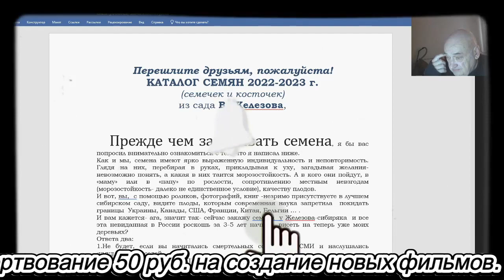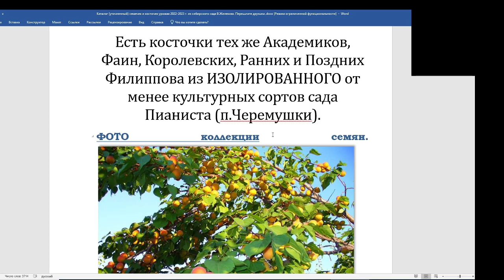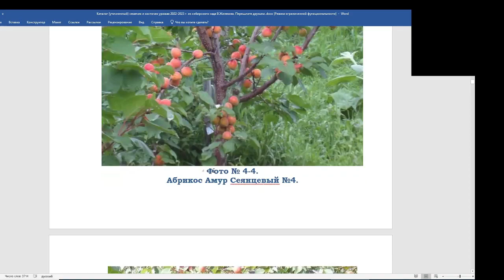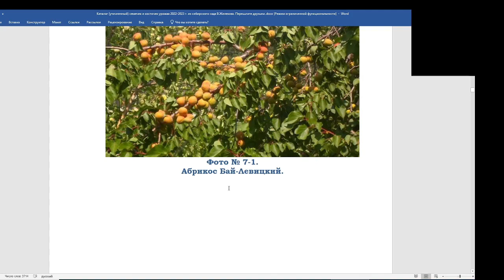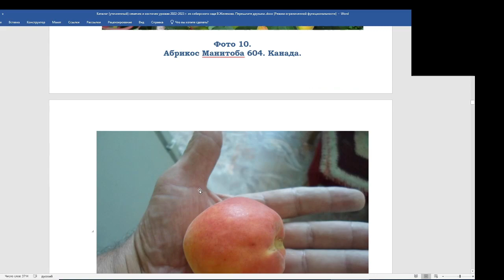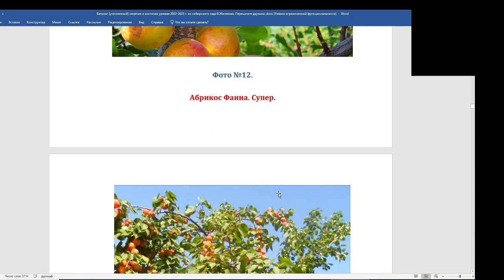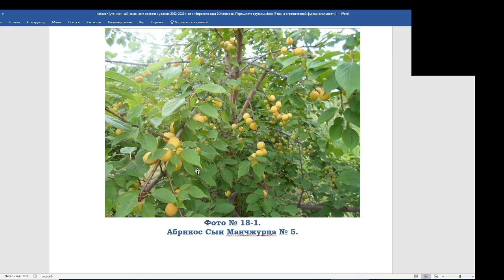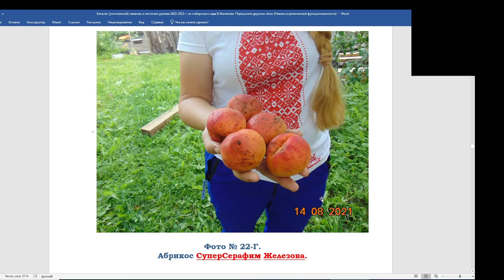Каталог В. Железова. Семена. Знакомство новичкам.